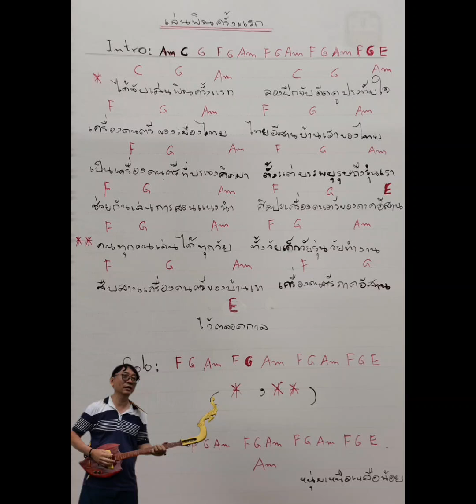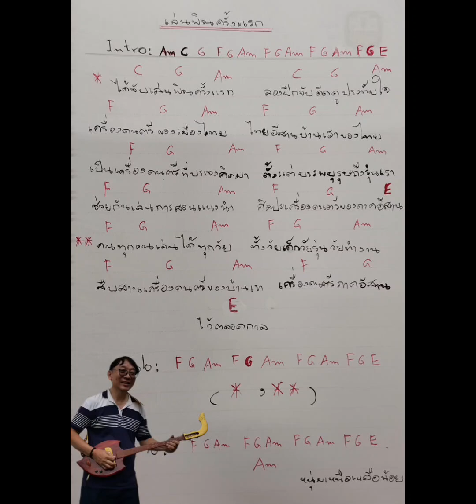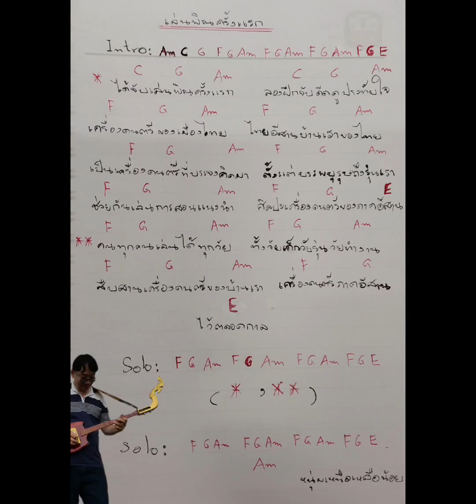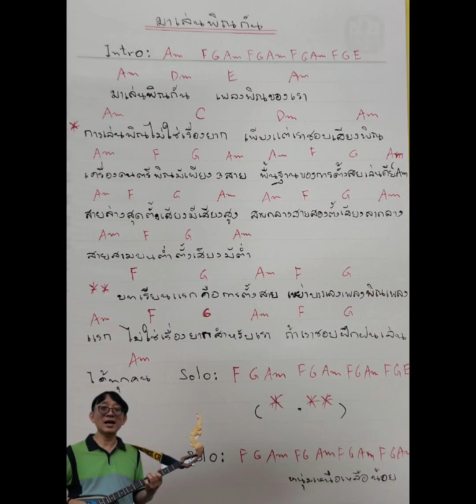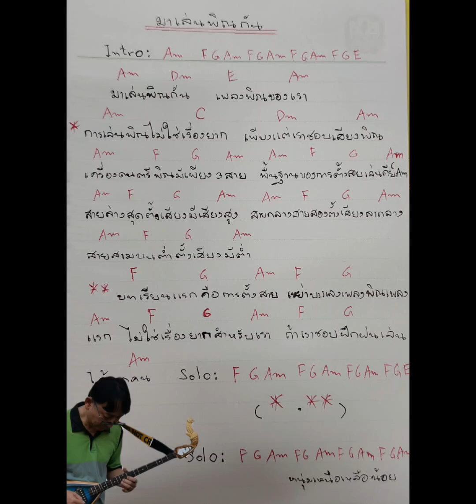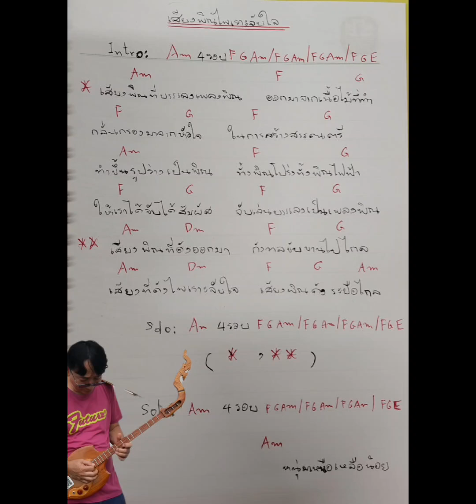โน๊ตเพลงพิณ#พิณ